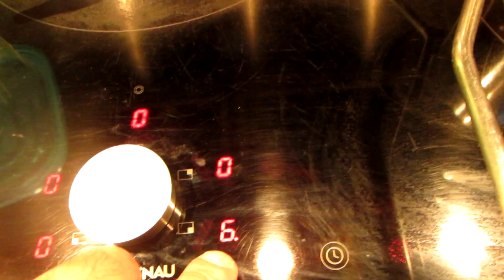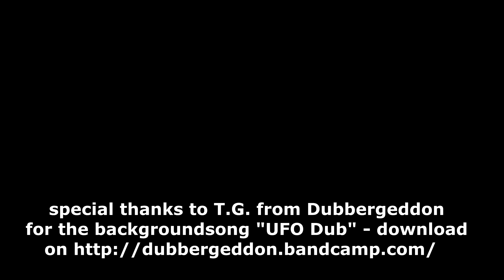Crispy celeriac straw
Please check out my website for more info to get in touch I am an international, trained chef who is happy to cook for you and to prepare culinary delights with balanced meals and fine desserts like the crispy celeriac straw you can watch in this video.